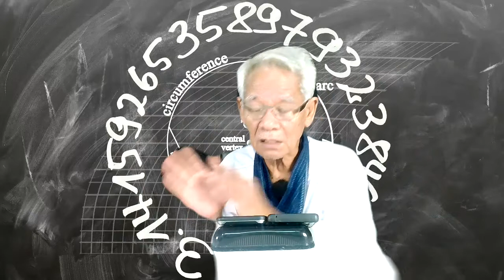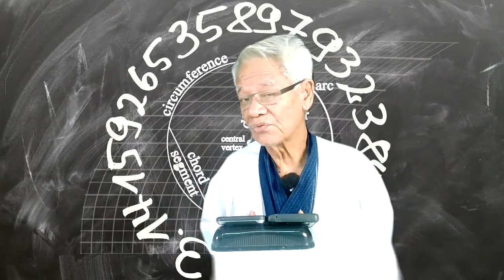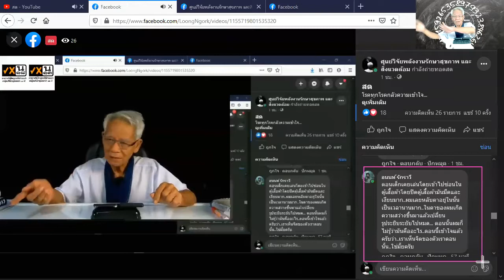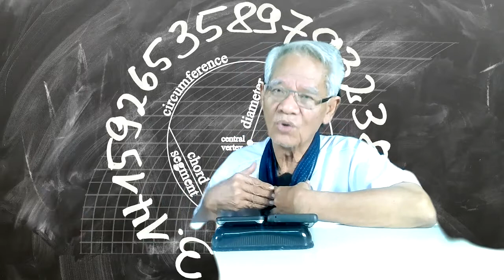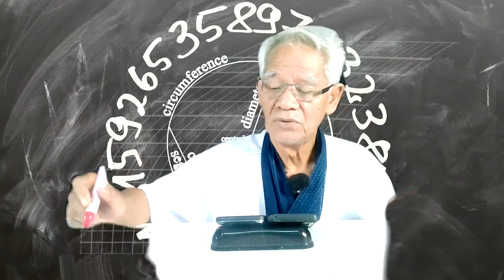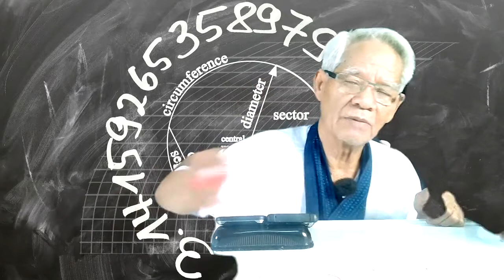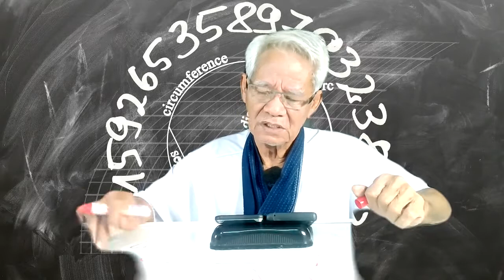Love ruin/ New knowledge in 21st century I LMElaw I 291120 I 24Hrs